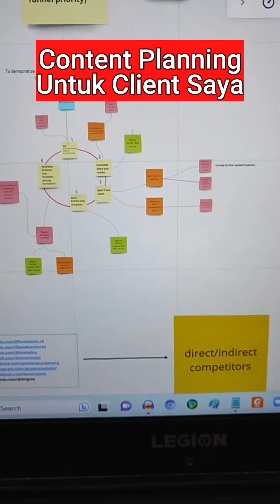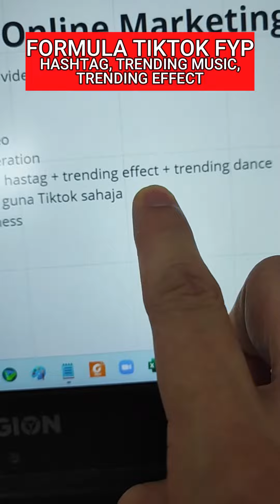8 Mitos Otak Udang Bisness Online Marketing Yang Ramai Usahawan Malaysia Masih Buat!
8 Mitos Otak Udang Online Marketing Yang Ramai Usahawan Malaysia Masih Buat!

👉《Complete Master Class for Online Business - Weng Learning Club》
For those that seriously want to make up to RM10k

■Free 50 Online Money-Making Ideas PDF
※NORMAL PRICE USD 80

👉 《Complete Master Class for Online Business》